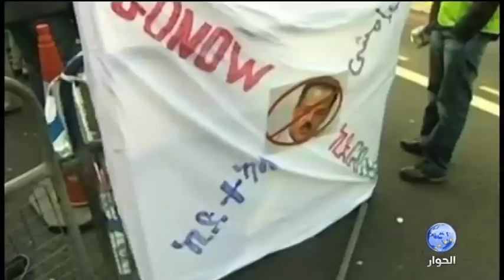اريتريا: الذكرى ٢١ لبدء الاختفاء القسري لمعتقلي الراي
ضيف الحلقة: عبد الرحمن صالح - ناشط سياسي اريتري
تاريخ البث: ١٩-٠٤-٢٠١٣
تقديم: ريما ابراهيم
قناة الحوار الفضائية